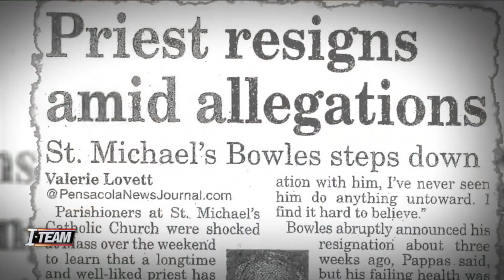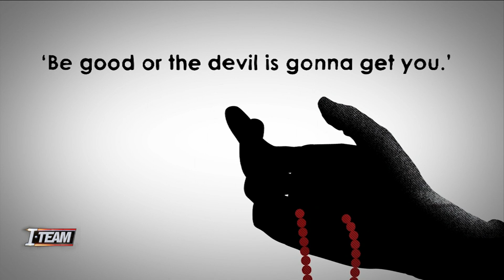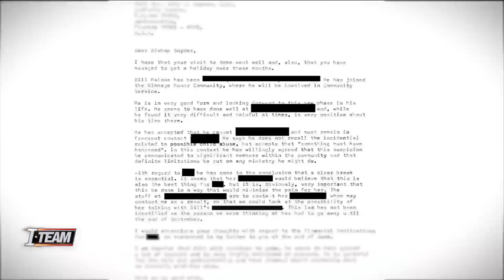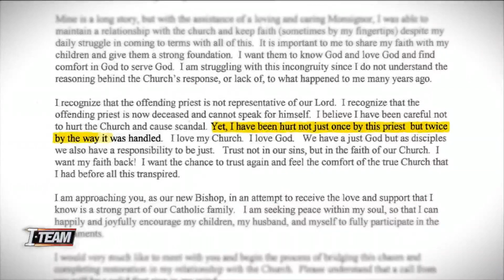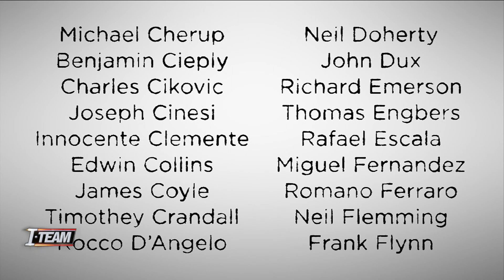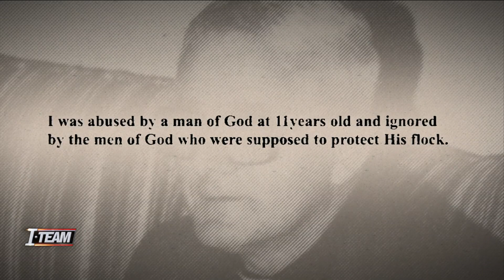Former Jacksonville bishops failed to report sexual abuse allegations, records show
Since the early 1990s, at least four women have repeatedly come to the Diocese of St. Augustine with complaints of how now-deceased priest William Malone molested and fondled them, impregnating at least one of them, in the 1980s.